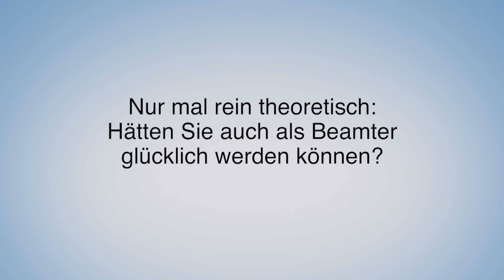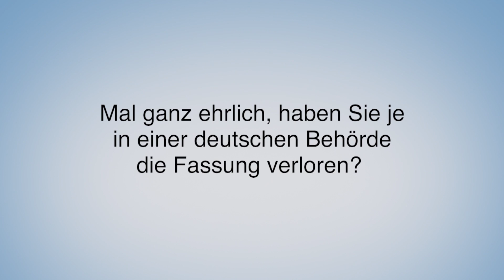DER VOLLPOSTEN | Trailer & Interview - Bastian Pastewka [HD]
| "Der Vollposten" (Trailer deutsch german) | Kinostart: 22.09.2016
DANKE! :)

Offizieller deutscher Kino-Trailer zu dem Film "Der Vollposten".

Originaltitel: Quo vado?
Filmkomödie, IT 2016
Filmverleih: Weltkino Filmverleih
Filmlänge: 86 Minuten
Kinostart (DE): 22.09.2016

Schauspieler/Darsteller: Checco Zalone, Eleonora Giovanardi, Sonia Bergamasco, Maurizio Micheli, Lino Banfi, Antonino Bruschetta u.a.

Regisseur: Gennaro Nunziante

Checco Zalone hat das, wovon andere nur träumen können: Eine unbefristete Festanstellung in der Landesverwaltung für Jagd und Fischerei. Seine alles andere als arbeitsintensive Position sichert ihm nicht nur Geschenke der vorsprechenden Antragsteller, sondern auch die uneingeschränkte Hingabe seiner Dauerfreundin. Doch dann beschließt die Regierung eine Reform der öffentlichen Verwaltung und Checco wird vor die Wahl gestellt: Kündigung oder Versetzung. Stur klammert er sich an seine ihm heilige Festanstellung. Doch die eiskalte Beamtin Sironi will Checco loswerden und entsendet ihn an immer abgelegenere Orte, sogar weit über die Grenzen Italiens hinaus ...